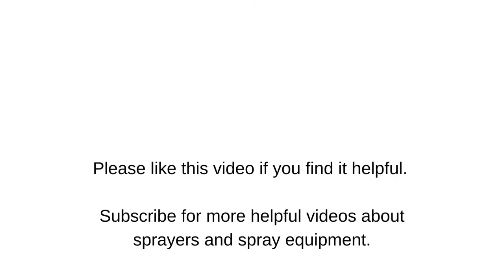Comparing Boom and Boomless Sprayers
What is the difference between a boom and boomless sprayer? You can see a full comparison in this article